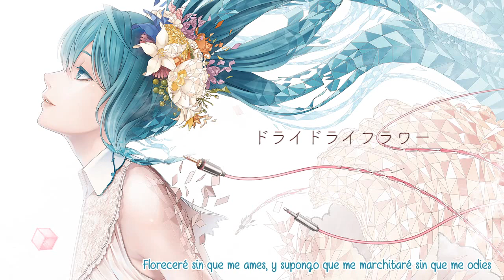【Toa ft. Hatsune Miku】 Dry Dry Flower 【Sub. Español】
Título original: ドライドライフラワー
Música y letra: Toa (とあ)
Ilustración: Fusano? (房野聖)
º---º
Comentario del autor:

"Una niña perdida, en cualquier caso"
º---º

Tengo este vídeo guardado para subtitular desde hace dos años o más asdhfjgasdhjadgas

Buenas a todis UWU UWU UWU

¡¡Hola queridiñññññeeeeeesssss!! ¿Cómo están? ¿Me han comido sanote? ¿Algo rico? ¿Bebido agua? Espero que si o tendré que ir a partirles las rodillas teheee :3c

¡¡Estamos en la víspera del cumpleaños de Miku, aaaaaaahhhhH!!! A la hora que el vídeo se suba ya será 31 en Japón, así que tomémoslo como un regalito previo al principal uwu Este año me siento con ganas de celebrar a tope el cumpleaños de la diva, así que esperen un par de videítos más entre mañana y el martes... uno que tengo ya preparado, y alguno nuevito que producers suban 6.6

¡¡Por lo pronto!! "Marchita, marchita Flor" es el vídeo con el que abro esta semana de celebración. Una canción preciosa de Toa con un uso de Miku excelente, vibrante, hermoso aaaaaaa hablando de una relación infeliz pero con un tono super agradable. Qué mezcla, qué contraste, que agridulce todo ME ENCANTA

Lamento mucho no responder a vuestros comentarios últimamente, pero no doy a basto con la vida ;w; Os prometo que volvere y os responderé a todes.

¡¡Mientras tanto!!
Disfruten de la canción y prepárense, que la semana viene con ganas x3

Cuídense mucho y recuerden: a veces es buena idea detenerse un momento sopesar si necesitas un descanso antes de seguir adelante. No es un parón, es una pausa para tomar fuerzas.

Beban mucha agüita y empiecen a abrigarse, que por las noches refresca :3c

Besitos y mordiscos, ñom ❤